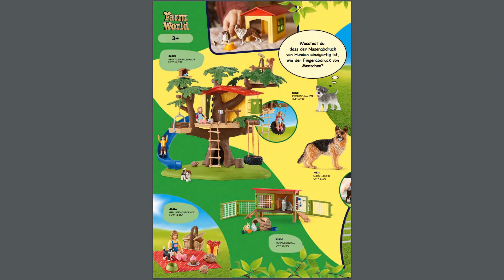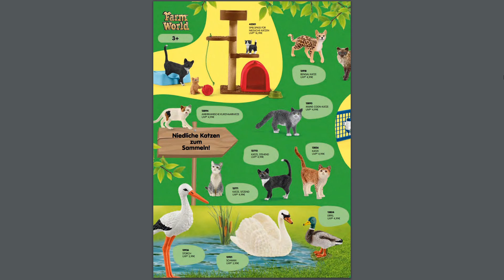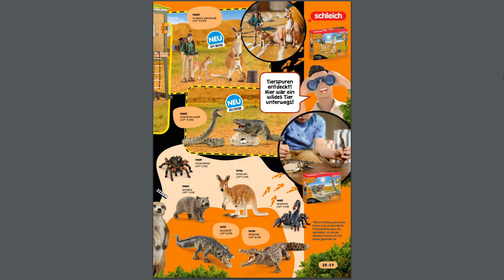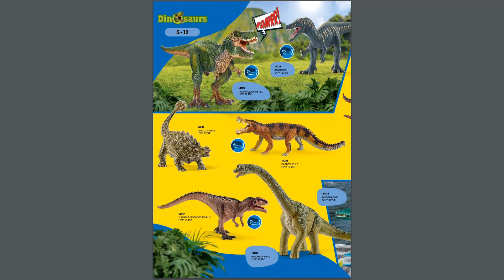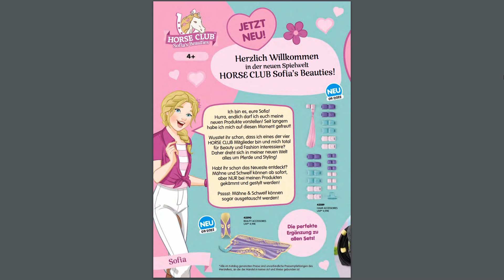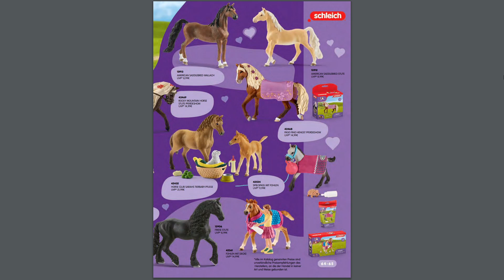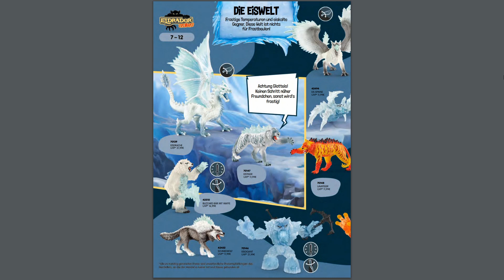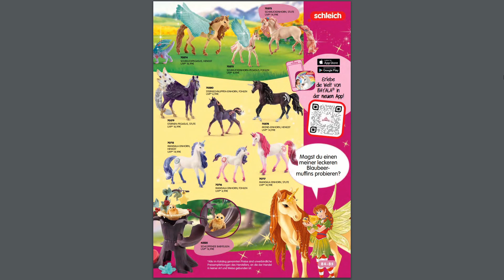Neuer Schleich Katalog [ Jun - Dec 2022 ]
Der Neue Schleich Katalog. Viel Spass